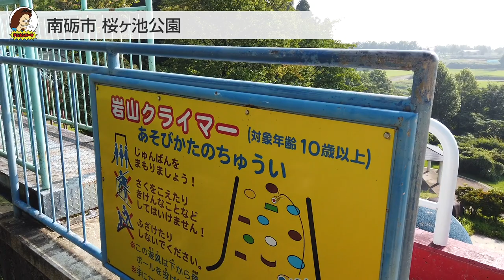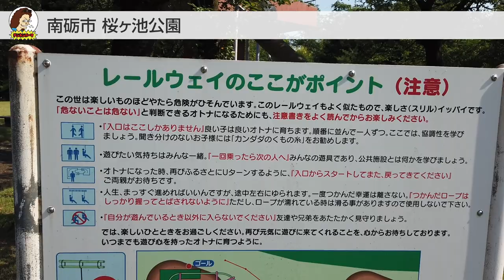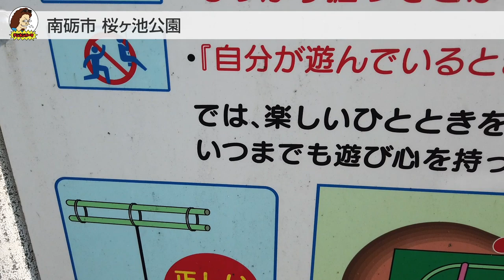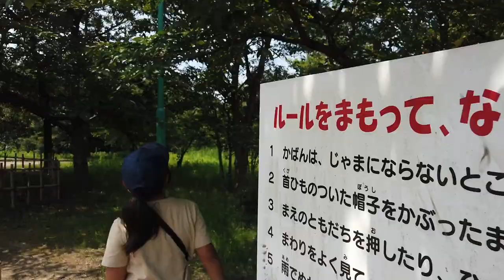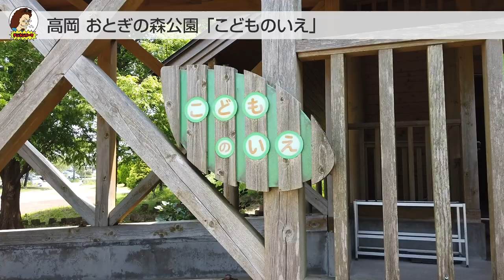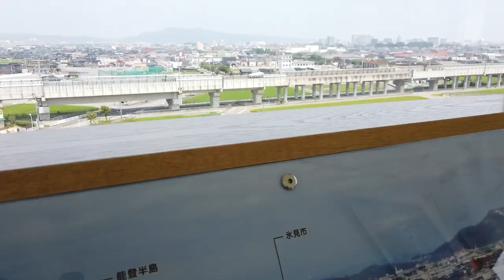【ハイエース 車中泊2日目】石川県能登で洋上釣りパーティー！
夏休み車中泊トリップ2日目の動画をアップしました！
今回は30分もあります！朝の7時からデラックスな遊具だらけの公園で遊び、スケートパークでギックリ腰になり、ドラえもんに会いに高岡市へ行き、そこから一気に能登半島へ移動し、能登湾で洋上パーティーに連れてってもらい、19：30まで海で遊び、それから釣ったアジを捌いてみんなで食べるというとんでもなく長い1日をギュッと凝縮しても30分になってしまいましたw
お時間ある時に是非ご覧ください！